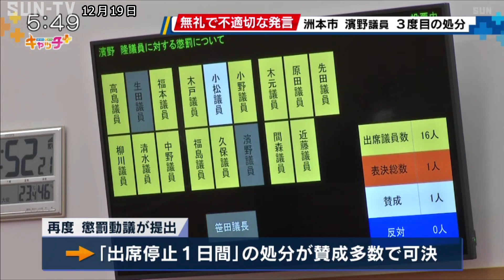洲本市議会 濱野議員に3度目の「出席停止1日間」 濱野議員「もの言えぬ市議会」と反論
不適切な発言があったとして、洲本市議会の濱野隆議員に懲罰動議が提出され、「出席停止1日間」の処分が賛成多数で可決されました。

市のふるさと納税問題を議会で追及してきた濱野議員が再び処分となりました。

出席停止1日間の処分を受けたのは、洲本市議会の濱野隆議員です。

濱野議員は、12月8日の本会議の一般質問で、浜辺学副市長に「一時行方不明になったパソコンを持ち出して元に戻した事実はあるかないか」と質問。

この内容が無礼で不適切な発言として、木戸議員ら3人が濱野議員への懲罰動議を提出しました。

賛成多数で「議場での陳謝」の処分が賛成多数で可決されましたが、濱野議員は「無礼な言葉は用いていない」と陳謝を拒否。

再度懲罰動議が提出され、「出席停止1日間」の処分が賛成多数で可決されました。

濱野議員はこれまで2回受けた懲罰動議による出席停止処分について、ことし1月に兵庫県の斎藤知事に対して取り消しを求める審決の申請を行っています。